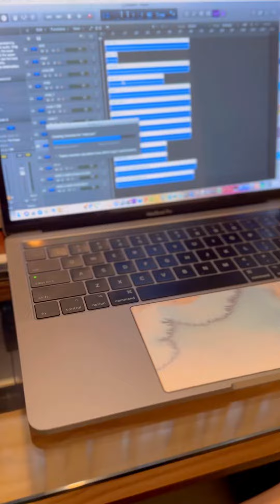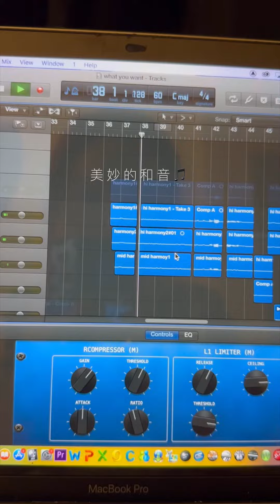The making of LydiaBaobao’s 《What You Want》製作錄音Edit過程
這個making of只記錄了其中一些很少很少的碎片，因為不是經常記得記錄低！Hope you find it interesting and understand a bit more about the vocal production !